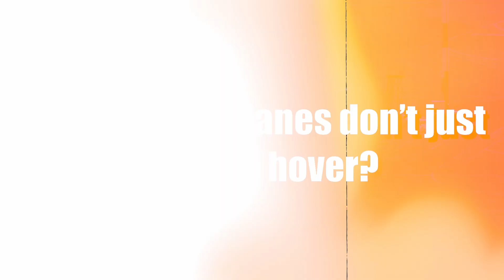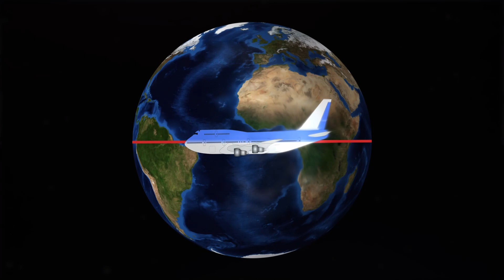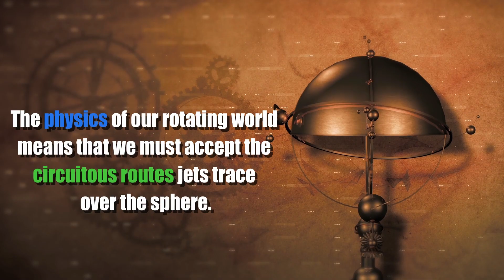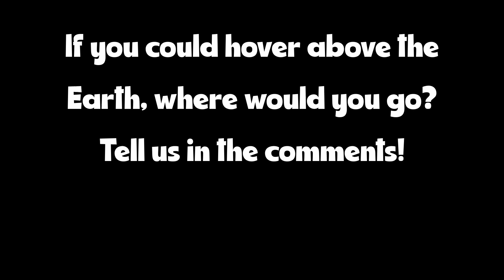Why Don’t Airplanes 'Hover' In The Sky And Let The Earth Pass Beneath Them?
The answer is – NO, you cannot have an airplane go straight up and let the Earth pass underneath to reach your destination unless you are willing to burn an incredibly large amount of fuel and make the journey downright uneconomical.

People mistakenly assume is that the atmosphere just ‘sits there’ enveloping the entire Earth. However, it doesn’t work that way. The atmosphere is not a single entity; rather, it is a collection of gases and other constituents that move along with the Earth. It would have escaped millions of years ago, in fact, or not even existed in the first place, if not for the strong gravitational pull of our planet, that keeps it adhered and prevents the gas from escaping into space. The main takeaway from this is that, due to the rotation of Earth, the atmosphere gets ‘dragged’ along the surface of the planet, as opposed to being stationary.

Stock Image Source: elements.envato.com , pexels.com , pixabay.com, freepik.com, Wikimedia Commons, vecteezy.com